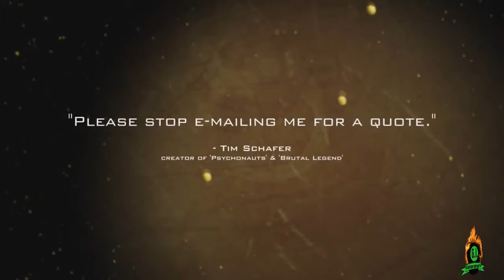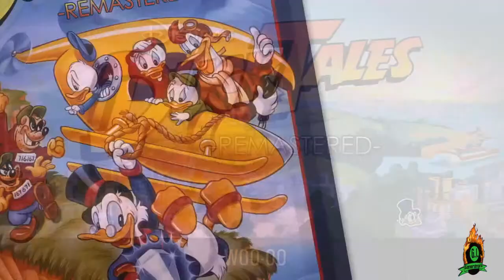GAMERS - IMPRO «» DuckTales Remastered & Saints Row 4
Unser Team besteht aus vier spieleverrückten Teilzeit-Bekloppten. Irgendwann kamen wir auf die Idee unsere allabendlichen Zockersesseions aufzuzeichnen und auf Youtube zu veröffentlichen. So entstand der Kanal PietSmittie, wie ihr ihn heute kennt.

» AMAZON «

Ihr wollt was anderes bei Amazon kaufen und ohne weitere Kosten BoahNEeyTV unterstützen? Dann könnt ihr einfach über diesen Link shoppen